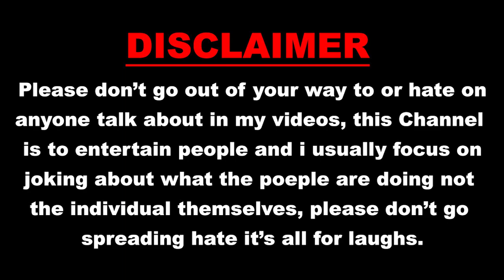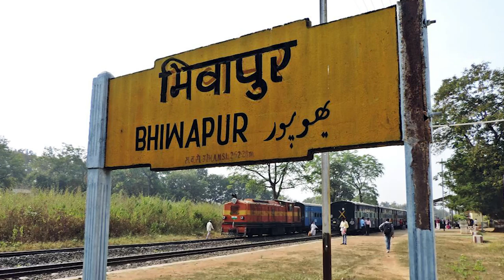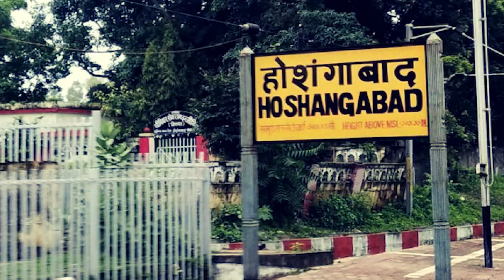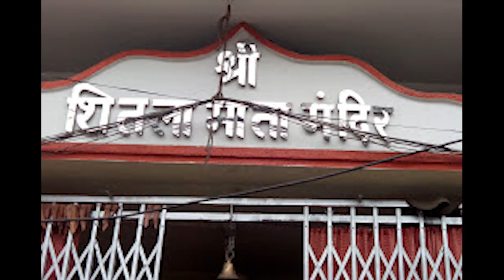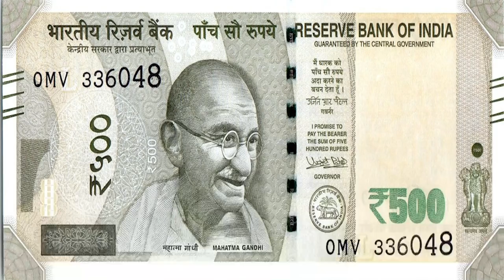भिवापूर चे वाडी नागपुरात | केशव calling चे मस्त रेकॉर्डिंग | Watch till end | Comedy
Sorry For the Late Video . We all Know you guys are always waiting for our new videos . But this time due to some issues this video is uploading Late . But we promise next video will upload soon and we will be Regular on This Channel .
Jai Maharashtra , Jai Hind , Vande Matram .